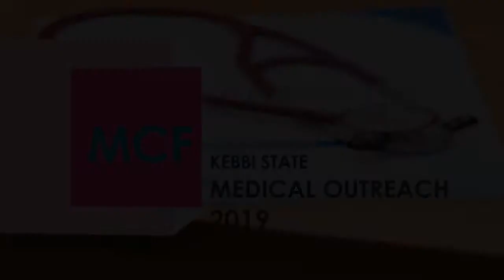Medical Outreach in Kebbi State, Nigeria (Trailer) EP8